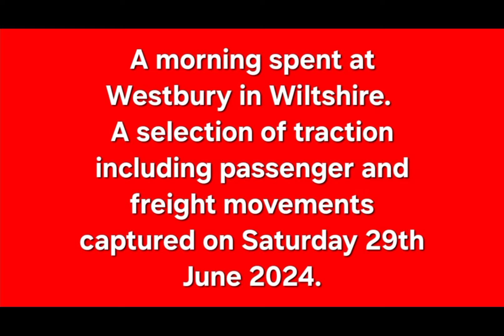Sun trains and more trains! A morning spotting at Westbury Station.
A morning was spent at Westbury Station in Wiltshire to see what was on offer! You will see passanger and freight workings alongside a de-branded class 67. I am not sure who owns the loco now, train britishrailways railway trainfans publictransport railwaystation trainspotting britishrail class66 transportation so if you know, drop me a comment.